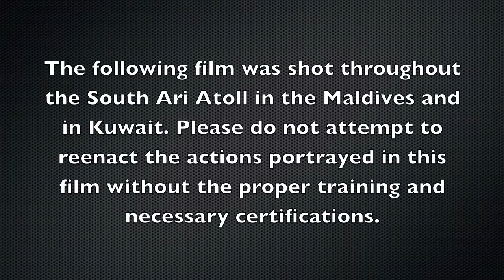Get Busy Livin'